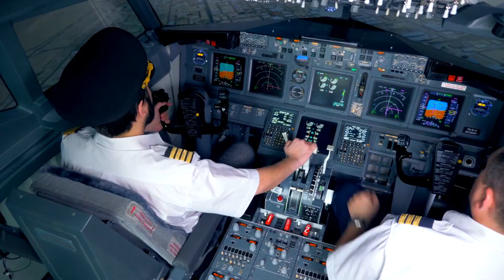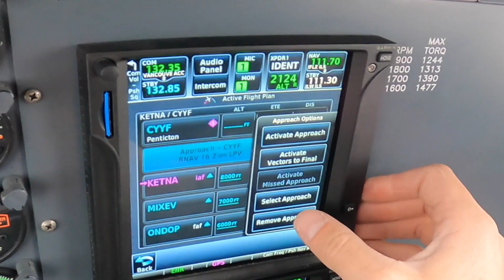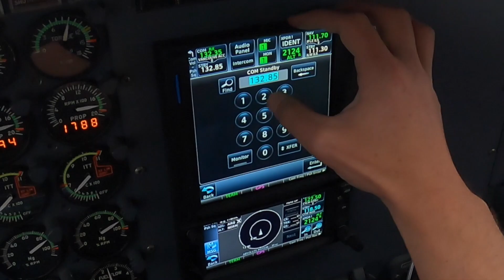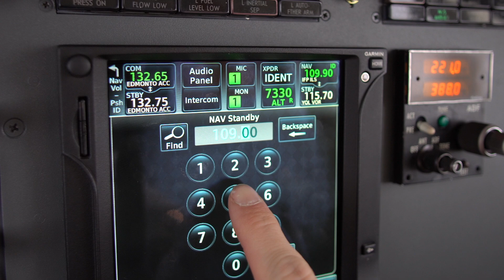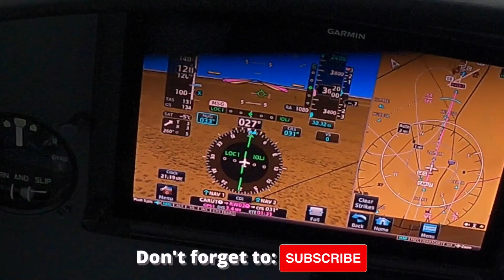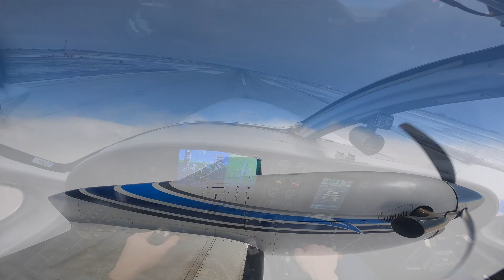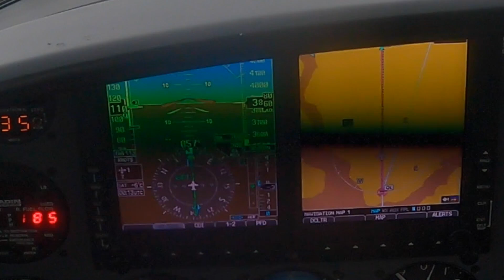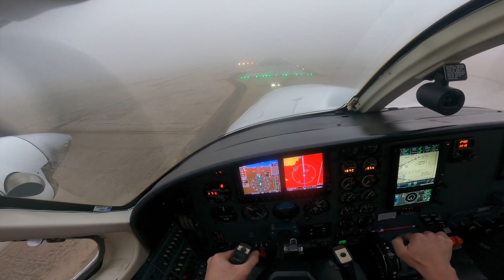Landing in BAD WEATHER! | Explained by a Commercial Pilot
How do pilots land safely in bad weather, low visibility and cloud? How do they navigate through the clouds, fog, rain, snow, and thunderstorms without crashing into anything as they descend towards the runway? As a commercial pilot, I get asked this all the time by my passengers! So in this aviation video, I explain in as simple way possible, how pilots land safely in bad weather, so that even a non-pilot can understand!
Landing an airplane is my favorite part about flying and being a pilot. Although landing an aircraft in adverse weather conditions can be a challenge, it is one of the most rewarding parts of why I became a pilot!

So how do we do it? We fly an IFR approach! Flying IFR (Instrument flight rules) allows us pilots to aviate through weather without being able to see the ground. Unlike VFR (visual flight rules) that require us to fly with good visibility and clear of cloud, IFR allows aircraft to land safely in all types of weather. In the video I explain the basics behind a very common IFR precision approach called an ILS (instrument landing system). An ILS allows aircraft to fly a glideslope and localizer track (lateral guidance) to a precise location and altitude for a specific runway. The ILS approach, RNAV approach, VOR approach, NDB approach are examples of different IFR approaches used to locate and land on a runway when clouds and weather are in the way.

Aircraft of all sizes, from large aircraft like the Boeing 747, B737, B777, Airbus A330 and Airbus a380, all the way down to small single engine aircraft like the Cessna 172, C182, Piper Seneca, and even the turboprop aircraft that I fly... can fly IFR approaches! However, it depends on what type of avionics are in the airplane and what sort of flight training the pilots have. For instance, I hold an IFR multi instrument rating along with my commercial pilot license. I also attend annual flight training to make sure I am proficient when it comes to my IFR flying. On large commercial aircraft, flight crews go for regular IFR training on a regular basis. I really appreciate the support!

ALSO! If you are interested in learning how to fly or flight training. I have made some videos explaining how to get your private pilot license PPL, as well as what the costs of the PPL are. Check them out!